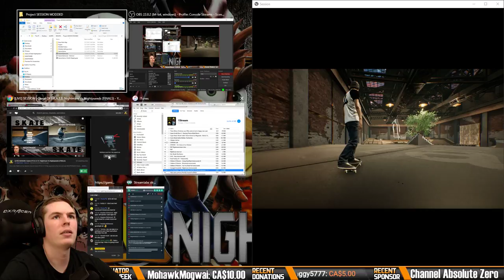[LIVE] SESSION | Nightmare Vs Nightspeeds | Game Of S.K.A.T.E (FINALS)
This is the FINALS of the Session discord Game Of S.K.A.T.E!  My opponent is the one and only NIGHTSPEEDS!  Check out his channel for more Skateboarding video game content:
To play "online" we use Discord Screen Share to view the other players gameplay.

Want to keep up with the game progress, chat with other members of the SESSION community or play games of S.K.A.T.E? Feel free to join the official SESSION DISCORD

If you want to play this game using a PS4 controller, download Ds4

Currently the game only works on Windows PC's and will not work on MAC. However, if you download WINE on MAC, youll be able to play the Demo

Reminder: This game is still in Prototype phase. its not supposed to look good yet! Animations are just placeholders right now and will get much better.

COMMON QUESTIONS:

Q: Will Session come out for PS4?
A: Yes, But Session will be exclusive to Xbox after the games full release for 3 months. After 3 months it will be ported over to other consoles.

Q: Can i Still back the kickstarter and get the new indoor park?
A: No, the kickstarter ended and was successful so no other Kickstarter campaign will be happening. the next chance you will get to give them money will be when Early Access releases between October - December 2018

Q: Where can I get this indoor park and the Catch Mechanic build?
A: The indoor park and Catch Mechanic build was for the Kickstarter Backers only. so you can't access them.